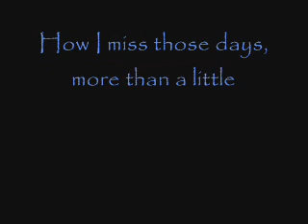Tribute to Another World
A small tribute to the soapy goodness that was Another World. A sidenote about the song. It isn't your standard pop tune, but there are reasons I chose it. First, it is about the singer's time spent in Brooklyn, which is where AW filmed. Second, The lyrics matched my feelings and fond memories for the show. Lastly, the song is quirky and original just as AW was in its day.